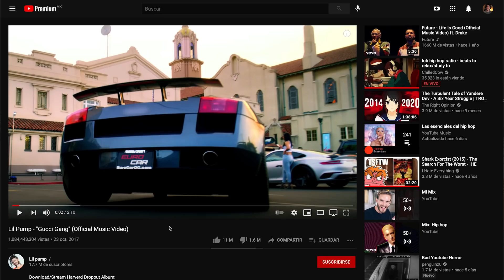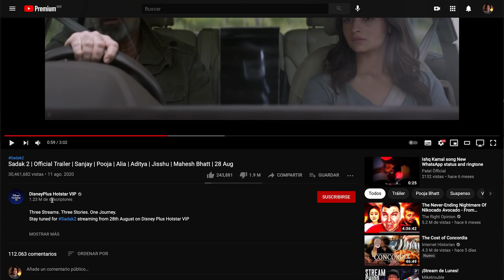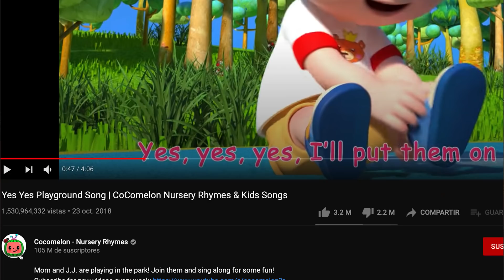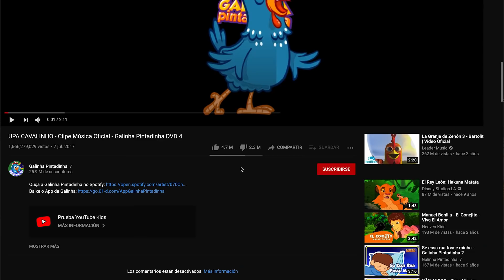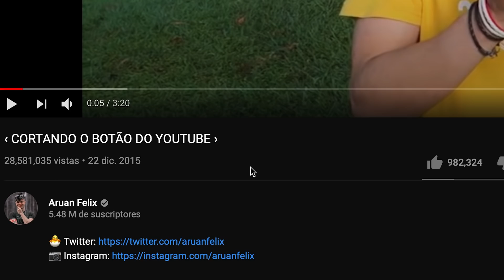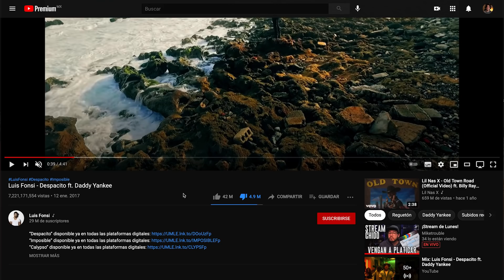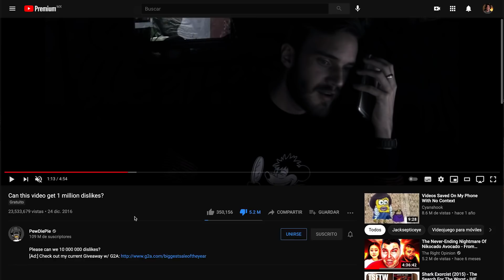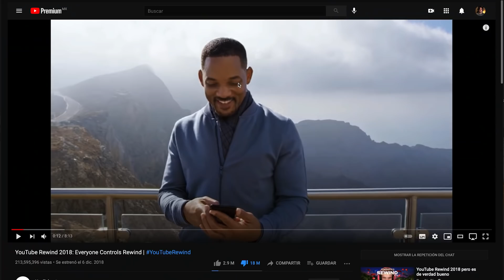LOS VIDEOS MÁS ODIADOS DE YOUTUBE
Woshingo emprende un viaje a través de los videos con más dislikes de todo YouTube. ¿Esperabas que así fueran?